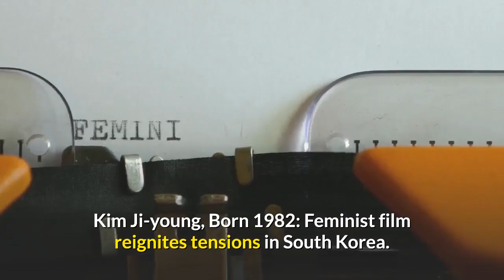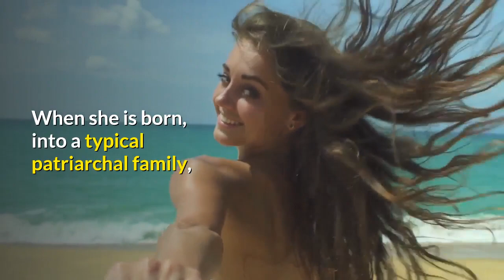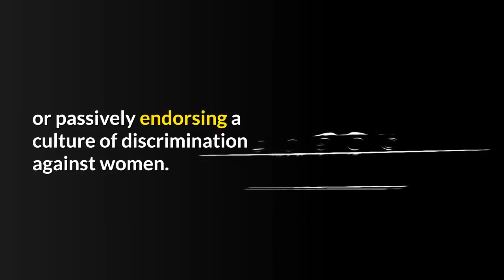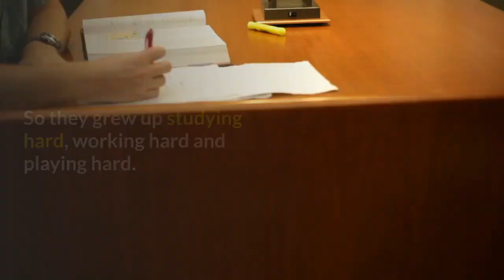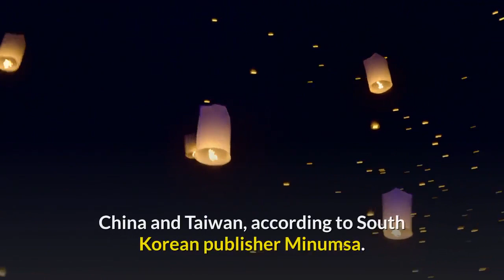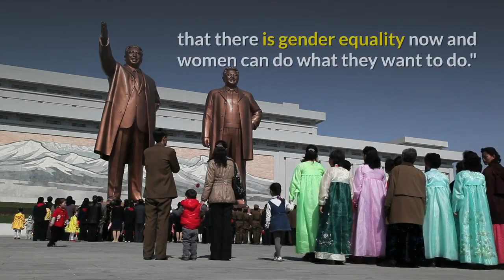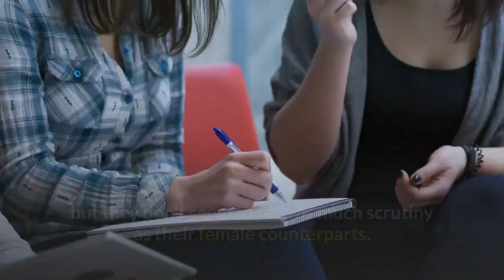Kim Ji-young, Born 1982: Feminist film reignites tensions in S Korea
Kim Ji-young, Born 1982: Feminist film reignites tensions in South Korea.

Actress Jung Yu-mi, who was cast as the lead, got thousands of hate comments on her Instagram in just a day.

A scene from the movie.

Hundreds of South Korean women have spoken out against sexual abuse last year.

Jamie Chang, who translated the book into English for UK edition.

The lead actors of the film were questioned about why they chose to take the parts.

A movie adaptation of the bestselling novel that triggered a fierce sexism battle in South Korea was released on Wednesday.

The novel, called Kim Ji-young, Born 1982 was published in 2016 and sold more than a million copies.

It tells the story of an ordinary 30-something Korean woman juggling work and family, and the gender discrimination she faces at each phase of her life.

[News from BBC, by Hyung Eun Kim, BBC News Korean]

The book was hailed by some as one of the most important feminist novels in Korean - but led to an outcry from anti-feminists in the country.

And now, with the film's release, those arguments are being revisited.

Kim Ji-young is one of the most common Korean names of the generation, and thus represents any Korean woman.

The book, written by Cho Nam-joo, a television scriptwriter, tells her story from birth to motherhood from the perspective of her male psychiatrist.

When she is born, into a typical patriarchal family, her mother apologises to her mother-in-law for having a girl.

As she goes to school, gets a job, gets married and has a baby, Ji-young faces deep-rooted gender discrimination at every stage.

Although South Korea is economically one of the most advanced countries in Asia, it remains socially conservative.

So much so, that female singers and actresses who said they read the book were attacked and bullied online.

Those who criticise the book say it presents distorted views, is highly subjective, and makes negative, sexist generalisations against men.

The male characters, they say, are portrayed as either actively or passively endorsing a culture of discrimination against women. Critics also argue it aggravates gender conflicts.

When the movie was first announced, those tensions were stoked again.

Actress Jung Yu-mi, who was cast as the lead, got thousands of hate comments on her Instagram in just a day; there was a petition asking the president not to allow the release of the movie; and people flocked to web portals to give bad ratings, even before the film was released.

'Discrimination, exclusion and violence'
Asked why the novel resonated so strongly with Korean women, Lee Na-young, sociology professor at Chung-Ang University in Seoul, told the BBC the "timing [of the novel] was remarkable".

It came out in autumn 2016. Months earlier, a young woman was murdered near Gangnam metro station in Seoul in a hate crime.

The murderer testified in court that "he had been ignored by women a lot and couldn't bear it anymore so committed the crime".

This incident - along with sexual violence accusations against key figures in literature and the entertainment industry - were considered by many as the key triggers behind the massive metoo movement that took over the country in 2018.

"The book is not about someone special or a particularly miserable woman, but it's about any woman," Prof Lee said.

"It follows Kim Ji-young's life cycle and along the way one detects discrimination, exclusion and violence. And it hurts."

Prof Lee said the feminist movement in South Korea following the Gangnam murder was also led by "regular women".

"They're not women's rights activists but simply women who sympathise with the victim," she said.

"First they mourned for her. And then they identified with her, thinking they too are in danger [of such hate crime].

"And [then] they realised the correlation between the source of their fear and the discrimination they experience, and declared they won't just do nothing about it."

Prof Lee said the book struck different chords with women of different age groups.

Korean women in their 30s, like protagonist Kim Ji-young, were told they could do it all. So they grew up studying hard, working hard and playing hard. But reality set in as their careers progressed.

Women in South Korea earn only 63% of men's salaries - one of the highest pay gaps among developed nations. The Economist also ranks South Korea as the worst developed nation in which to be a working woman, in its glass ceiling index.